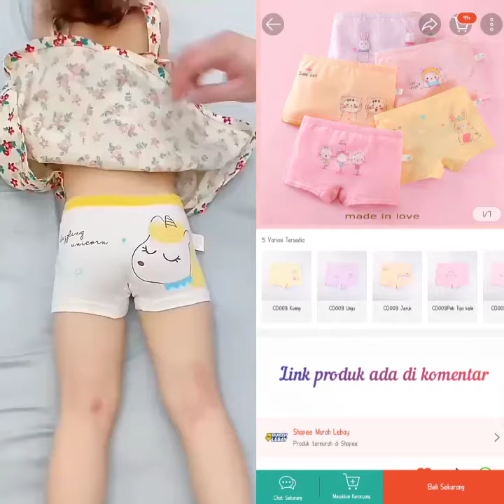Rekomendasi Celana Dalam Boxer Anak Cute